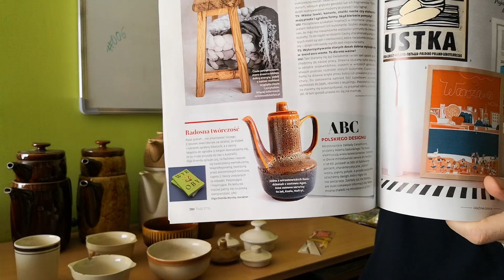#006 - A ile to warte?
Odcinek o tym, co znalazłem podczas wycieczki do Mirostowic, o artykule (mocne słowo) w Twoim Stylu, oraz o tym, ile dziś warte są mirostowickie wyroby.